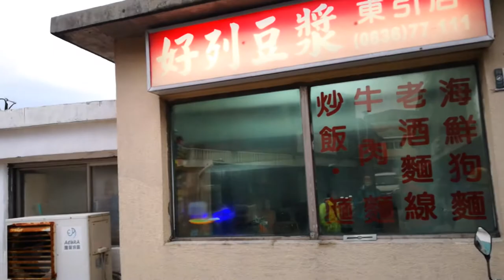馬祖.東引【明建星大飯店】馬祖住宿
明建星大飯店 訂房專線：(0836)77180 轉9 、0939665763 傳真：(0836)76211 地址：212 連江縣（馬祖）東引鄉中柳村66 號E-mail：
住宿導覽 / 南竿東區🔻

麗堤(依嬤本館)民宿
NT$1400~3200
介壽村、電梯
附設餐廳

東方明珠民宿
NT$1600~3000
介壽村、電梯
冷暖器、國旅卡
馬吉民宿
NT$1600~2600
介壽村
國旅卡
馬祖民宿
NT$1600~3000
介壽村
客房電腦
福澳窩背包客民宿
NT$690~800
福沃村
背包客
涼山頂民宿
NT$1100~2600
福沃村
附設餐廳
清水灣客棧
NT$1400~3000
清水村
租機車優惠
芽哦小窩
NT$1400~3200
介壽村
冷暖器
風燈民宿
NT$1600~2300
介壽村
電腦上網
香賓民宿
NT$1800~3200
清水村、電梯
一樓餐廳
神農山莊
NT$1800~4800
清水村、電梯
一樓餐廳
聖托里尼民宿
NT$1600~3800
清水村
電腦上網
北極星民宿
NT$1000~1500
福沃村
海景房
福華民宿
NT$1400
福沃村
海景房
多麗商務民宿
NT$2000~3600
介壽村、電梯
國旅卡

住宿導覽 / 南竿西區🔻

小舅媽民宿
NT$1000~3200
蛛螺村
釣魚諮詢

卡蹓英雄館
NT$2000~3600
馬祖村
附設KTV
馬祖藍灣餐廳民宿
房價電詢
蛛螺村、海景客房
冷暖器
津沙客棧
NT$700~2800
津沙村、古厝
背包客、國旅卡
津沙聽海民宿
NT$2300
津沙村、古厝
毛巾自備
蓮園民宿 海天民宿 55據點背包客棧 三隻腳民宿 雲津小館 海浪花客棧 沐光民宿 津沙文化村 馬祖1&4青年民宿 夫人民宿 日光春和 蔚藍珠海民宿 嚮居民宿 馬悠驛館 晨光民宿 津沙真好窩 津沙海雲邊民宿 津沙香草民宿 津沙客棧 皇亞會館 報告班長民宿 依吽哥民宿 觀海休閒民宿 東邊山輕旅民宿 美好民宿 珠螺冀客棧 馬祖享宿民宿 馬港驛站 雲台客棧

住宿導覽 / 北竿🔻

碧雲天渡假村
NT$1800~3300
塘岐村
冷暖氣、國旅卡
海島屋民宿
NT$800~2000
塘岐村
雅房
龍福山莊
NT$3200~5700
塘岐村、電梯
國旅卡、附設餐廳
木喜海景民宿
NT$1800~2800
橋仔村
海景、觀海平台
大新民宿
NT$1200~2400
塘岐村
公車總站旁
藍洋洋的家
NT$1200~2000
塘岐村
國旅卡
億客來民宿
NT$2400~3600
塘岐村
冷暖氣
雲記山莊
NT$1800~4200
后沃村
海景、陽台、花園
北海岸飯店
NT$1500~3800
塘岐村、電梯
國旅卡
田園山莊民宿
NT$1600~2400
坂里村
海大馬祖校區對面
星漾海景民宿 舒漫活海景旅宿 藍映海岸景觀民宿 達露岸民宿 阿南境海景民宿 坂里大宅民宿 宏瑞大飯店 台江大飯店 清雅民宿 議長的家Villa 羅馬佳洲民宿 卡布里城堡民宿 06據點   大坵島生態民宿 一九六民宿 大包的家民宿 美麗的民宿

住宿導覽 / 芹壁🔻

芹壁靜園海岸民宿
NT$2000~4400
芹壁村46號
冷暖氣、國旅卡
芹壁山城民宿
NT$800~3600
芹壁村71號
冷暖氣
芹壁地中海民宿
NT$2000~4300
芹壁村68號
冷暖氣、可包棟
芹壁重陽樓
NT$2500~3500
芹壁村62號
傳統民居、冷暖氣
芹壁美芹居民宿
NT$1800~3600
芹壁村28-2號
冷暖氣
芹壁愛情海民宿
NT$2600~4800
芹壁村54號
冷暖氣、國旅卡
芹壁德順號民宿
NT$2400~5200
芹壁村31號
冷暖氣、國旅卡
芹壁家適咖啡.民宿
NT$2200~4800
芹壁村56號
冷暖氣、國旅卡
芹壁望海樓民宿
NT$2000
芹壁村32號
傳統民居、可包棟
芹壁幸福海岸民宿
NT$2000~3600
芹壁村19號
可包棟
芹壁青年民宿 芹壁榕樹下民宿  芹壁25號民宿    芹壁山莊民宿  芹壁渡假村 馬祖青年2&3民宿 梅好石屋 悠活貳參民宿 芹壁五家村民宿 芹壁老時光民宿 溫馨民宿

住宿導覽 / 莒光🔻

山海一家會館
NT$700~3500
青帆村
歷史遺址改建
東莒．幸福居（東莒）
NT$1200~7200
大坪村、大埔古厝
可包棟
福正民宿（東莒）
NT$1600~2600
福正村、古厝
聚落保存區
找茶複合式民宿（東莒）
NT$1800~4200
大坪村
一樓飲料吧
船老大民宿（東莒）
NT$1200~4200
大坪村
附設餐廳
黃金沙灘民宿（東莒）
NT$1400~2400
大坪村（猛沃）
供應旅遊餐
東旭民宿（東莒）
NT$1000~2000
大坪村
釣客
百合民宿（東莒）
NT$700~1400
大坪村、古厝
附背包客棧
友誼山莊 (西莒) 故鄉民宿 (東莒) 鴻景山莊 (東莒) 大浦民宿 (東莒) 容叔芽窩民宿 (東莒) 星海客棧 (東莒) 海上人家民宿 (東莒) 星月小築 (東莒)

住宿導覽 / 東引🔻

香格里拉休閒民宿
NT$1400~2800
樂華村
附設餐廳、國旅卡

邊辰民宿
NT$1400~3300
樂華村
國旅卡
安逸海景旅店
NT$1800~4000
樂華村
國旅卡
東引123民宿
NT$房價電洽
樂華村
附設麵包店
東湧行旅
NT$2200~3600
樂華村
合法旅館、國旅卡
今友緣客棧
NT$1600~2800
樂華村
附設餐廳
全壘打民宿
NT$1400~2600
中柳村
客房電腦
昕華飯店
NT$2000~2600
樂華村
客房電腦
馬蓋先民宿
NT$1400~2400
樂華村
客房電腦、國旅卡
第一民宿
NT$1400~2100
中柳村
客房電腦
印象北疆-風情旅棧
NT$1700~3200
樂華村
冷暖氣、電腦
發哥民宿
NT$1600~2400
樂華村
WIFI
東引海角民宿
NT$2000~2600
中柳村（西引）
好客民宿
遊戲民宿
NT$1200~2200
樂華村（燕秀澳）
客房電腦
民生民宿
NT$1200~2400
樂華村
客房電腦
國境之北民宿
NT$1200~2600
樂華村
附設餐廳
盈賓民宿
NT$1200~2200
樂華村
客房電腦
明建星民宿
NT$1600~2800
中柳村
客房電腦
九棟民宿
NT$700
中柳村
雅房
寶玉民宿
NT$400~1000
中柳村
背包客、雅房
北澳秘山居民宿 莒興客棧 東聲民宿 阿金的店民宿

東引鄉🔻
東引鄉，轄區主要由東引島（原稱東湧島）、西引島（原稱西湧島）兩島組成，惟東引、西引兩島之間已興建橋樑相連，而使兩島合為一島，東引島面積3.22平方公里、西引島1.13平方公里，含附屬無人島礁在內，總計全鄉面積4.4平方公里，人口僅1,300多人，為中華民國連江縣下轄的四個鄉之中人口最少者，也是全國人口次少的鄉[1]。

東引鄉主島北側的北固礁為目前中華民國政府實際統治區的最北境。因面積小且不易到達，在有主島西北部（原屬西引島）之後澳西側設有「國之北疆」石碑及觀景平台。

「東引」原名「東湧」，據民間傳說，很早以前，福州東北方海面，一夜之間湧現一座小島，無以為名，遂名之「東湧島」。其實，在馬祖列島中，東引海域最深，船帆從南竿駛向東引，過了亮島（俗稱浪島），湧浪便轉大，因此，古人才以「湧」來稱呼。東引「水深潮暢、群礁拱抱」，是保育鳥類黑尾鷗的故鄉。

此地區民血緣與福建長樂一脈相傳，故時至今日，尚保留福州鄉音及閩東一帶風俗信仰。百姓以林、陳、劉為多，實際居住人口700人，原多以捕魚為生，但由於魚源逐年枯竭，加上大陸漁船橫行炸魚，現居民多以經商為主。島上設有一所國中小及附設幼稚園，高中以上學子，必須出外就學。
雖然島上有南澳、北澳、獅子村、西引三家村等四個自然村，但居民大多集中於南澳，為了方便分割行政區，因而從「中路」一分為二，成為中柳、樂華兩個行政村。馬祖列島都是一澳一村，因此，東引南澳一分為二，成為比較特殊的例子。

除了居民以外，由於軍事地位重要，至今仍重兵駐守。目前島上駐紮多個營，軍人數倍於百姓，是小小島上的消費主力。近年來，由於受到全國性「精兵政策」影響，駐軍逐年減少，因此發展觀光與釣遊、賞鳥成為當地居民的另一選擇。